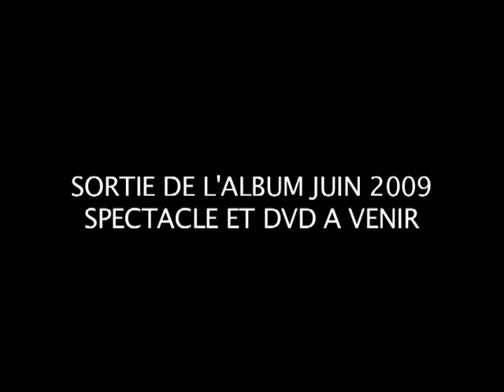clip ladj ly toumani